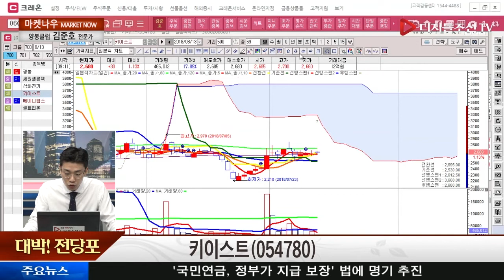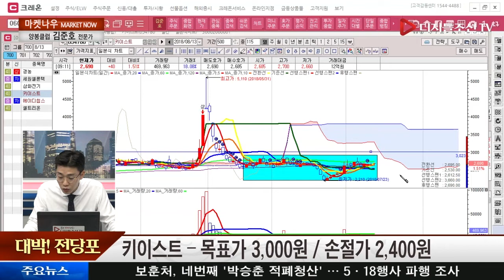김준호 전문가의 대박! 전당포_키이스트(054780)